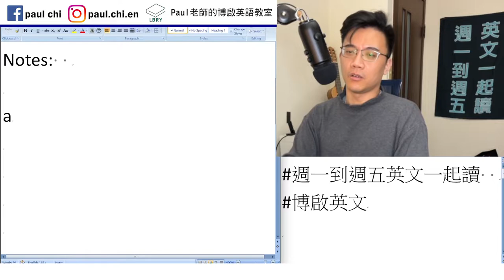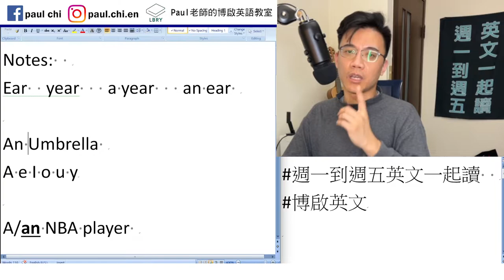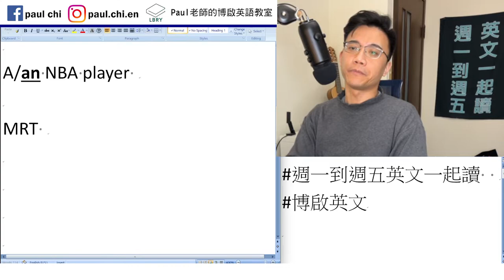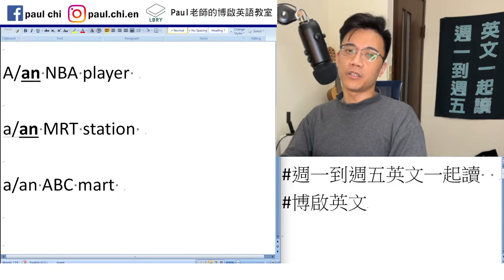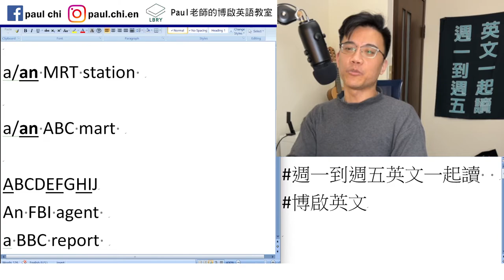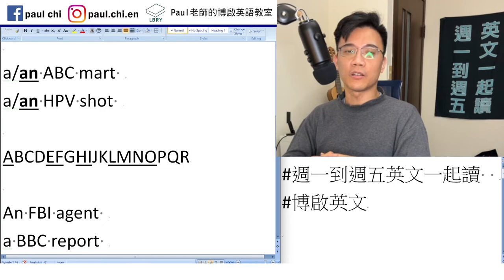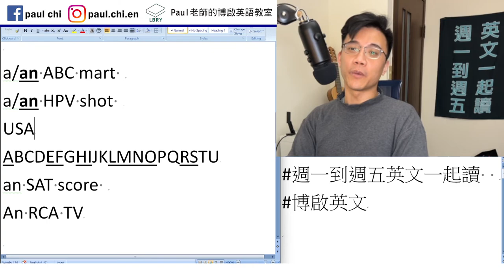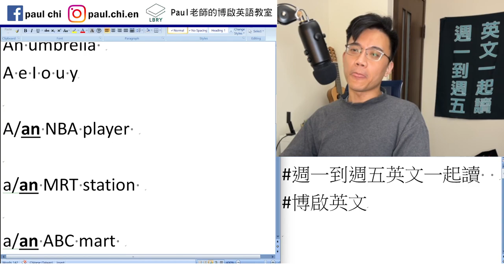【免費英文課 episode 416】到底用 a 還是 an???!!! 煩死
Notes:
Ear  year   a year   an ear

An honest opinion
An umbrella
A e I o u y

A/an NBA player

a/an MRT station

a/an ABC mart
a/an HPV shot
a USA citizen

ABCDEFGHIJKLMNOPQRSTUVWXYZ
an SAT score
An RCA TV

An FBI agent
a BBC report
X-men
an  /  a

LBRY: Paul老師的糟糕英語教室